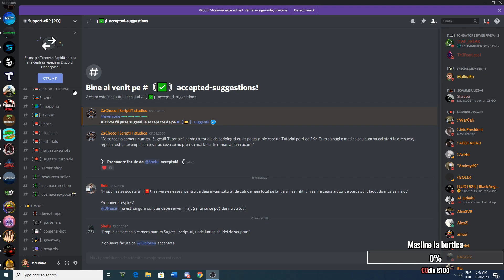Un inceput bun pot zice|| Minecraft Titanium SMP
Membrii Titanium SMP:
- Promovare YouTube - 5 euro
- Promovare Server de fivem - 15 euro
- Promovare Server de csgo/samp - 5 euro
Cate clip-uri intra in acei euro se discuta in privat, raspund rapid.
Cu ce filmezi: Obs
Cu ce editezi: VSDC Free Editor ceva
Cand postezi: In fiecare zi